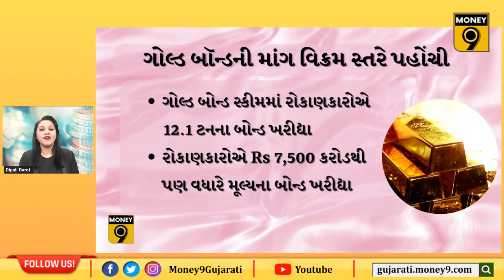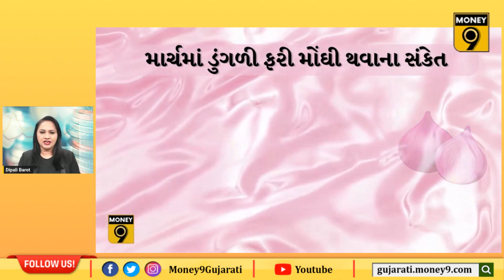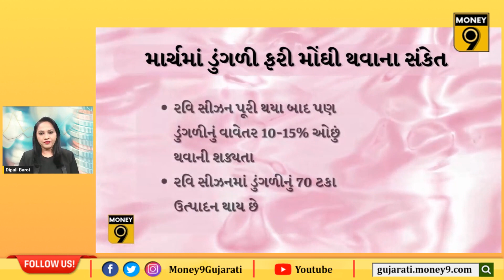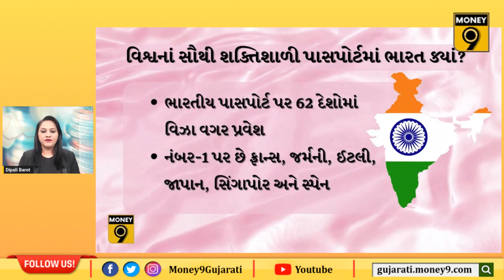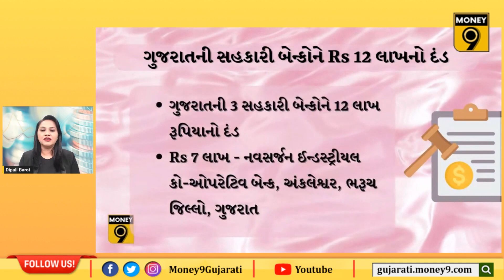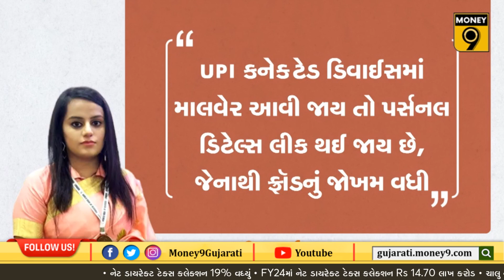ક્યારે વધશે ડૂંગળીના ભાવ, ગુજરાતની કઇ બેન્કોને દંડ જાણો Money9 Gujarati News Bulletinમાં